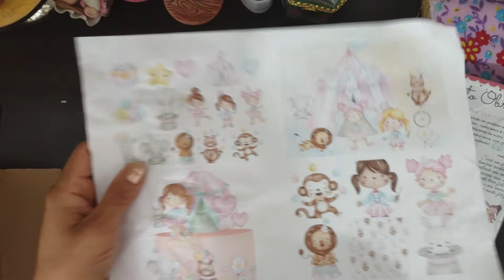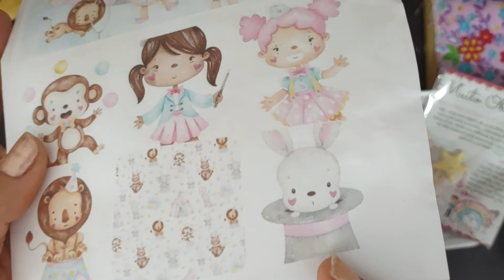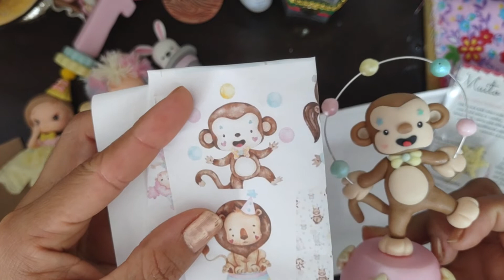apresentação de peças personalizadas tema circo candy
peças feitas através da identidade da festa .

para o processo de produção
eu faço uma entrevista com a mamãe e peço para que ela me envie a identidade da festa
que são
a parte de papelaria
o painel
e através de uma conversa vou perguntando como ela gostaria que ficasse.
Depois e só colocar amão na massa e ver o resultado ❤️❤️❤️